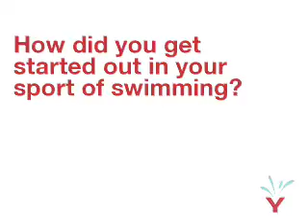Felicity Galvez OAM talks about what it means to be a role model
Felicity Galvez OAM is an inspirational young athlete. FACT.

She broke both the short course 50m and 100m Butterfly world records in 2008 and has just reclaimed her 100m Butterfly world record at the Short Course World Cup in Stockholm.

Felicity Galvez is also an inspirational young woman, and in this first part of our interview with her she discusses what it means to be a role model to thousands of young women across Australia and around the world.

If you enjoyed this video make sure you check out the many other interviews we have with high-profile female sports stars, all on the Sports Hydrant